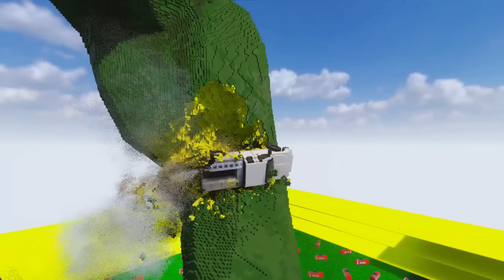Cars vs Hulk | Teardown